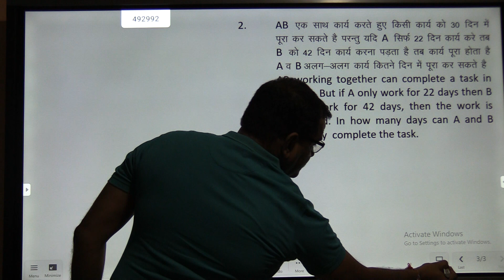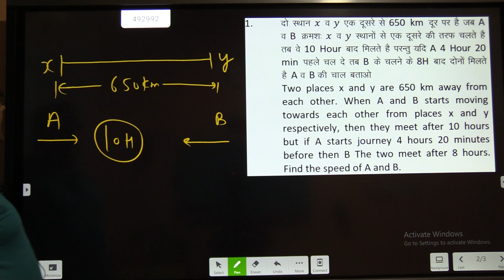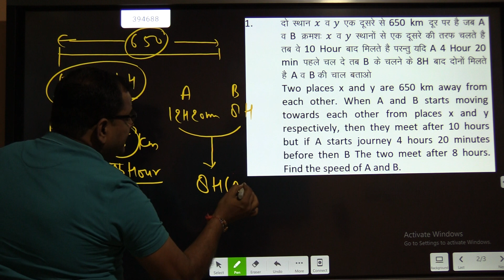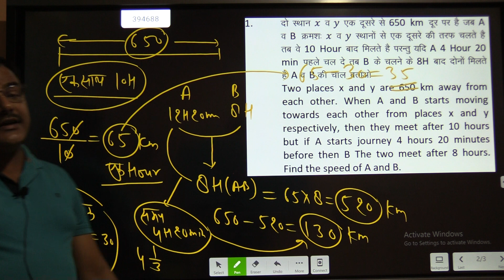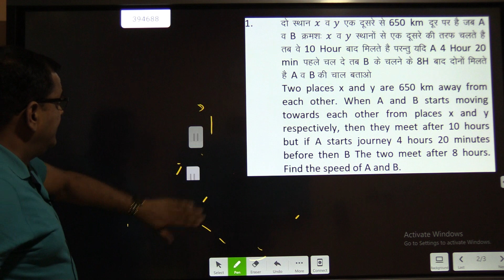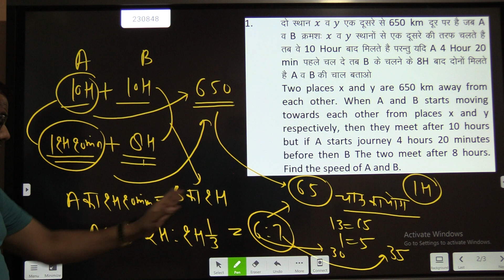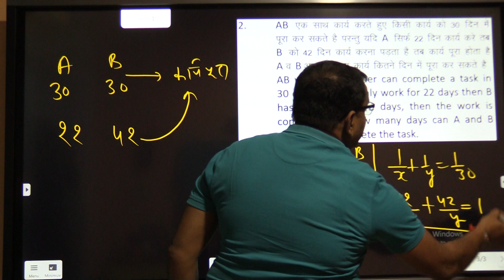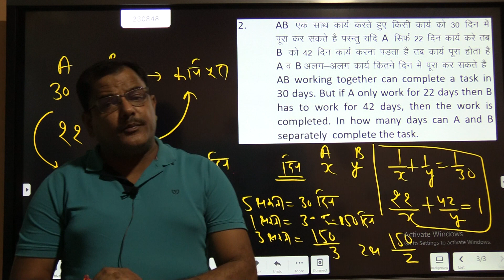Maths (Yadi Ek Aadmi Makkari Karey) 03